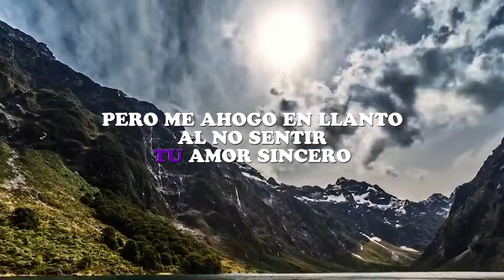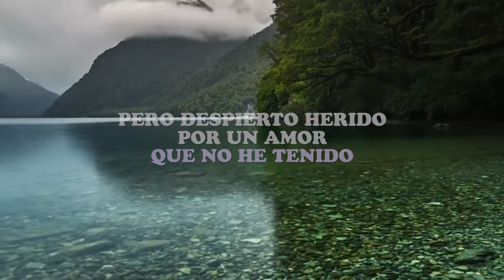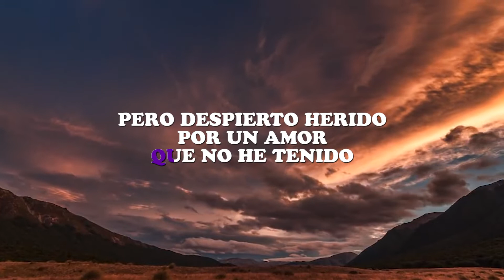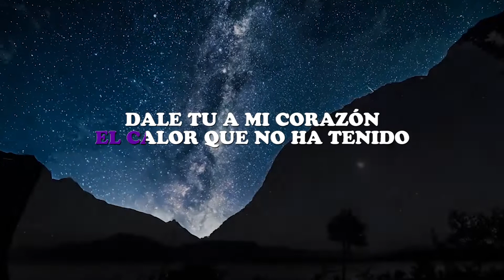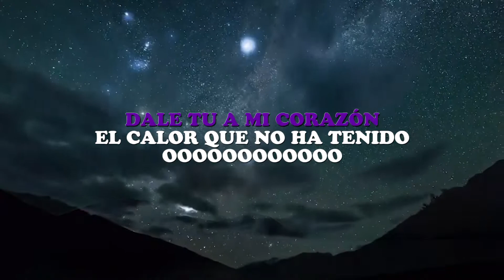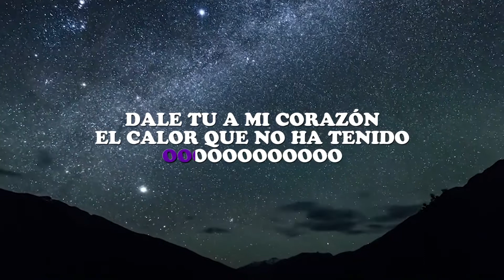KARAOKE GRUPO JACHAS MI SECRETO AMOR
Musica andina grupo jachas